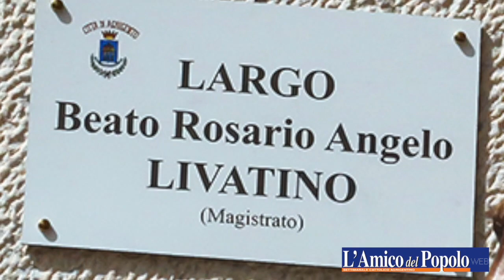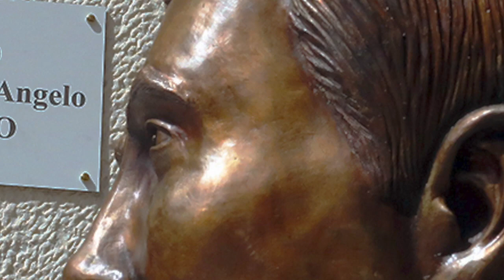Scopertura e benedizione Scultura del Giudice Rosario Livatino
Nel video la copertura e la benedizione della Scultura in bronzo raffigurante il Giudice Rosario Angelo Livatino realizzata da Salvatore Navarra collocata in P.zza Gallo/ “Largo Beato Rosario Angelo Livatino” ad Agrigento